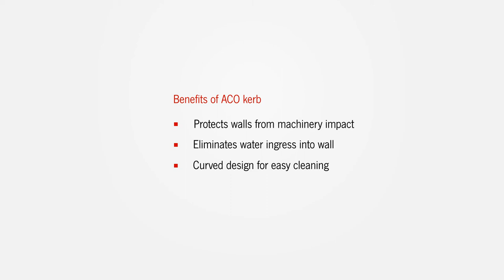ACO KERB 2018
ACO kerb is a reliable wall protection  that prevents walls from impacts  (200 mm height in rooms with traffic  up to 1 ton and 300 mm height with  traffic up to 5 tons as recommended by EHEDG), water or chemical ingress, or other damages associated with traffic and production process. It is suitable for any processing area.